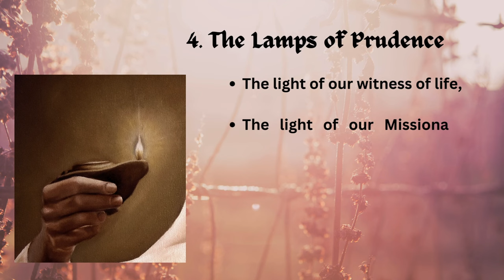🇬🇧 You Are the Light of the World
Fr Ivel Mendanha C.SS.R. presents the first Communicanda of the present General Government.